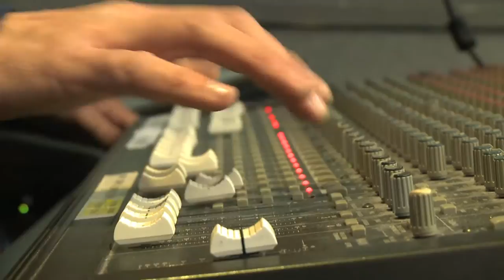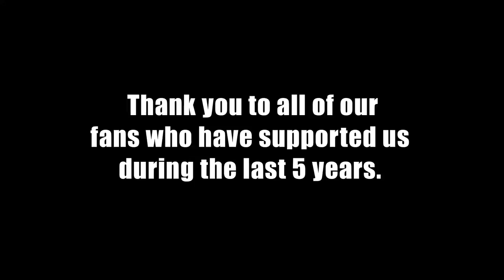John & Brittany Final Show Mini-Documentary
Our friend Chad Jenkins had the foresight to offer to document our last day as a band. This 10-minute mini-doc starts with our live radio appearance on Radio 104.5 and ends as we take the stage for our record release show for "Stories To Be Told" at the Hard Rock Cafe in Philly.